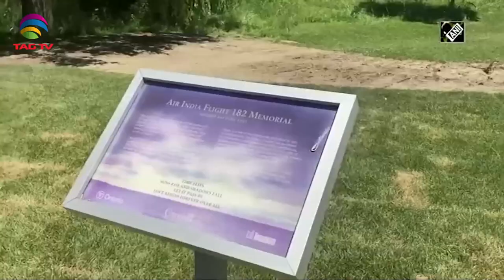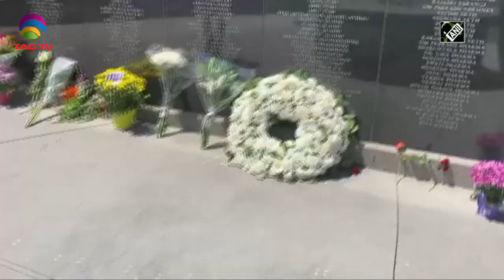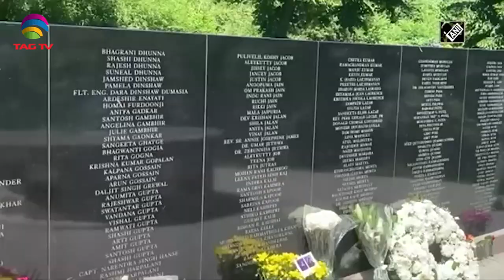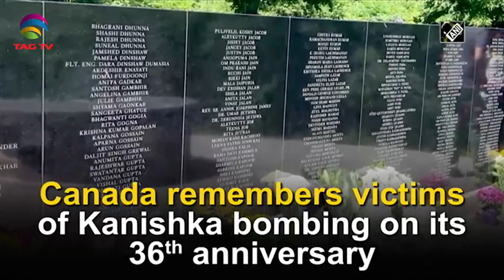Canada remembers victims of Kanishka bombing on its 36th anniversary